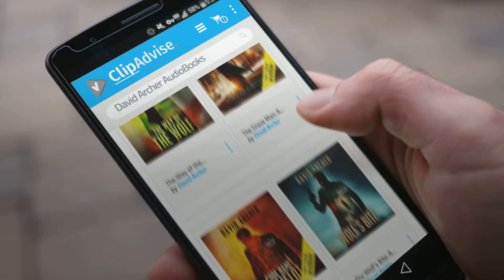Listen To Top 10 David Archer Audiobooks, Starring: Lone Wolf: A Noah Wolf Thriller, Book 2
New! 2019 Black Friday / Cyber Monday Espionage Deals and Updates.

Black Friday / Cyber Monday Lone Wolf: A Noah Wolf Thriller, Book 2 by David Archer

Black Friday / Cyber Monday The Grave Man: A Sam Prichard Mystery Thriller by David Archer

Black Friday / Cyber Monday Code Name: Camelot: Noah Wolf, Book 1 by David Archer

Black Friday / Cyber Monday The Wolf's Bite: A Noah Wolf Thriller, Book 5 by David Archer

Black Friday / Cyber Monday World Order - A Noah Wolf Thriller by David Archer

Black Friday / Cyber Monday The Way of the Wolf: A Noah Wolf Thriller by David Archer

Black Friday / Cyber Monday In Sheep's Clothing: A Noah Wolf Thriller, Book 3 by David Archer